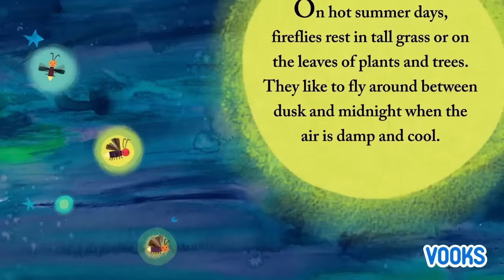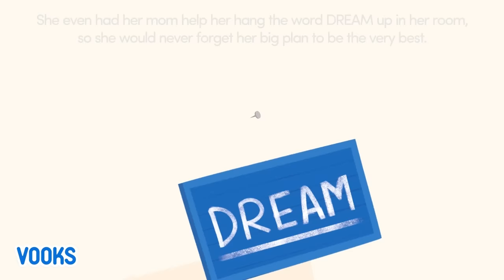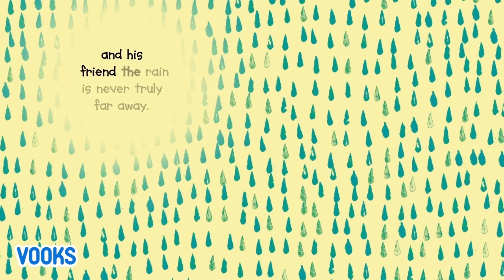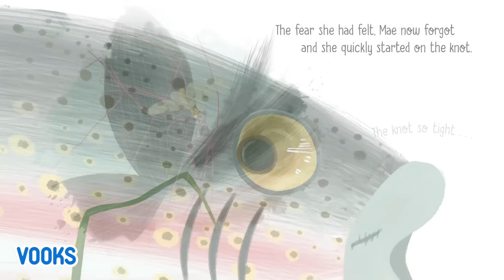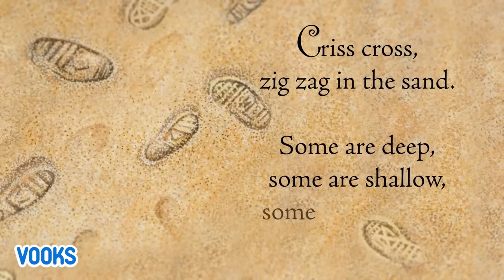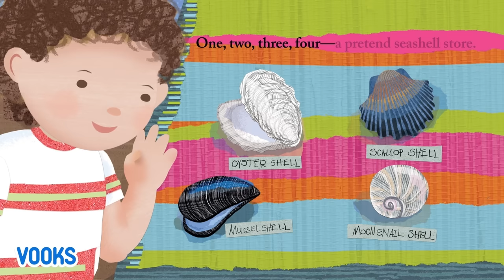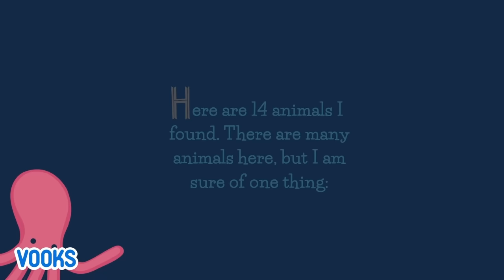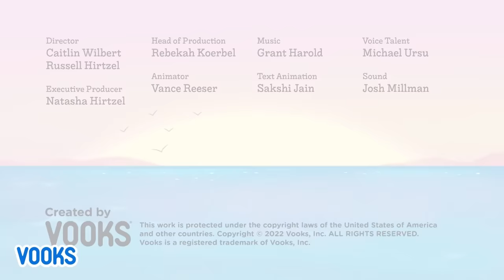Summer Read Aloud Kids Book Compilation | Vooks Narrated Storybooks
Chapters:
0:00 It's A Firefly Night
6:52 The Bee Box that Jack Built
12:56 Little Girl, Big Dream
21:09 The Farmer
26:05 Mae the Mayfly
36:33 Finding Free Fun
44:02 Shells
50:12 Flora
55:20 It's A Seashell Day
1:02:23 Little Princess Makes A Splash
1:06:13 O is for Ocean
1:11:19 14 Animals That Are Not An Octopus
1:14:39 Under the Sea, 1, 2, 3
1:17:02 Wiggle Like An Octopus